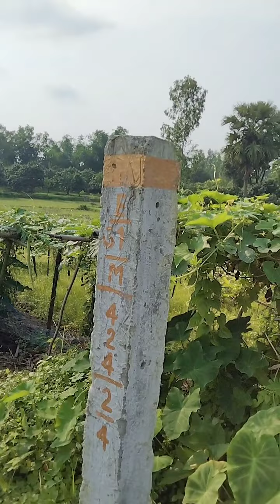গ্রামের অপরুপ দৃশ্য দেখতে কার মন না চায় # BD village # history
চারিদিকে অপরুপ সুন্দর দৃশ্য দেখে মন ভরে যায়।  এমন সুন্দর দৃশ্য খুব কমেই চোখে পড়ে।